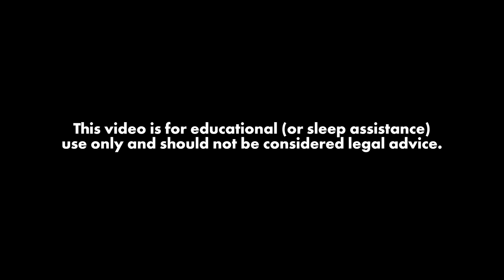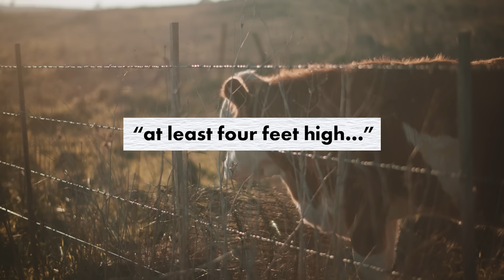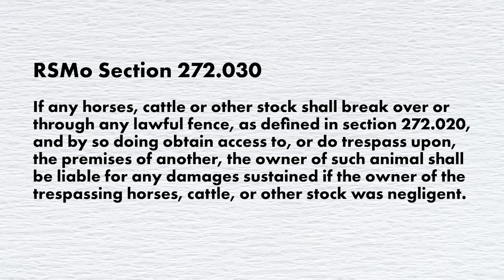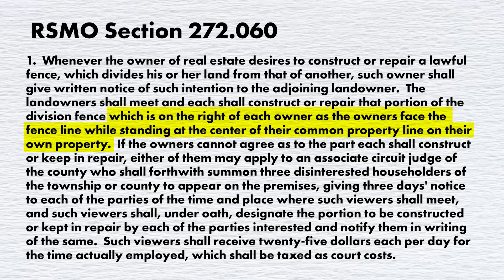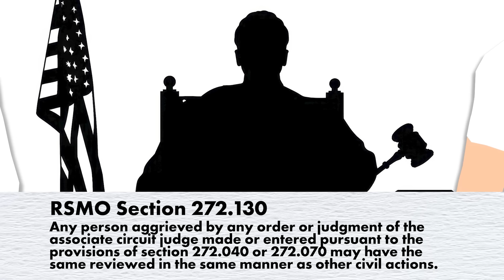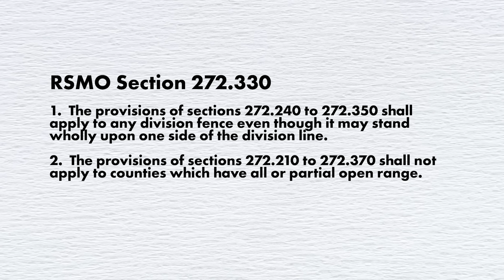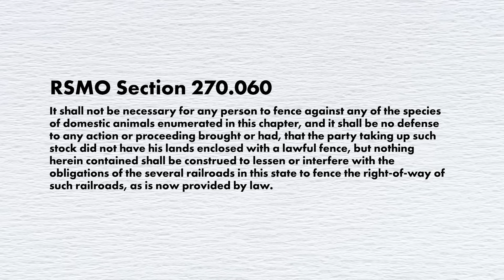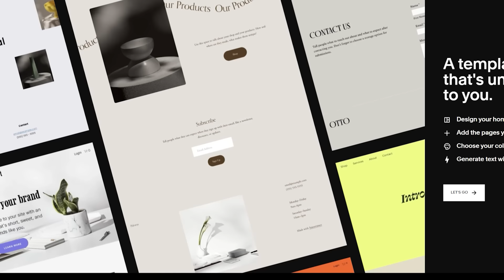A Solid 30 Minutes of Me Explaining My State's Ridiculous Fence Laws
I hated every moment of making this video.

Video and Imagery supplied by Getty Images